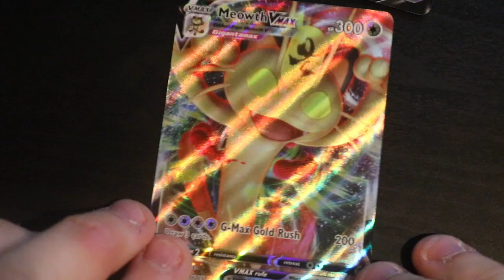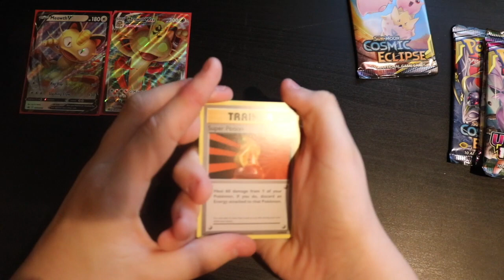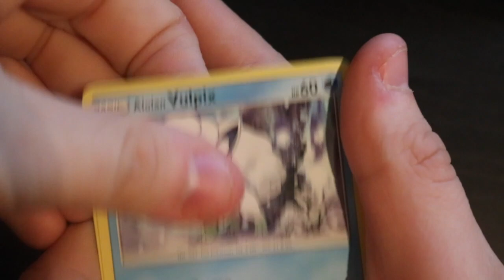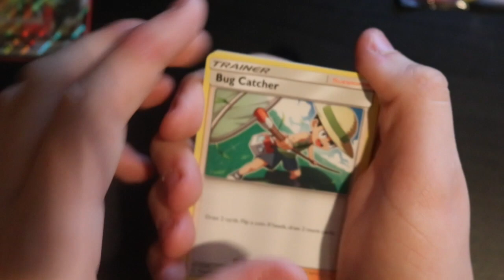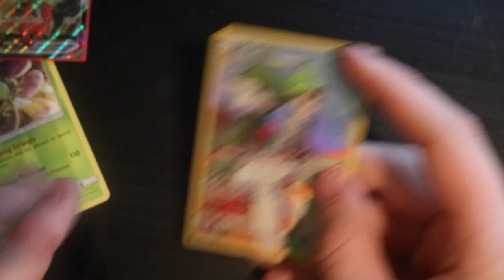MEOWTH VMAX BOX UNBOXING!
meow

*WARNING* THIS VIDEO IS NOT MADE FOR KIDS. ANY KIDS WATCHING SHOULD CLICK OFF OF THE VIDEO IMMEDIATELY!

CopyRIGHT lol